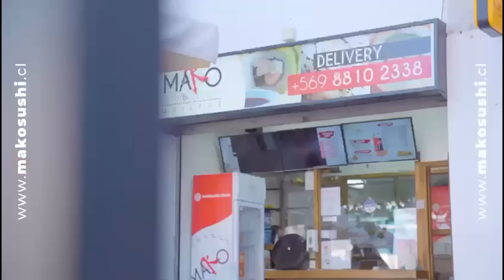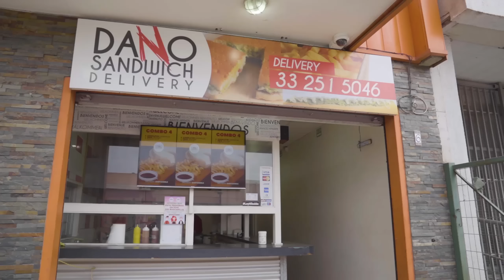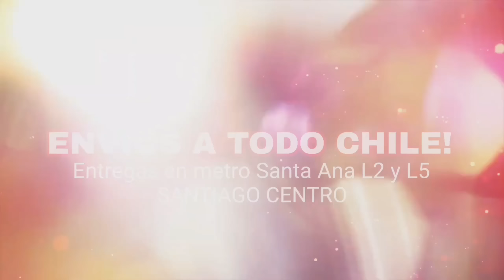Carnaval de la Diversidad 2022 | Canal Femme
Cobertura del Carnaval de la Diversidad 2022 de La Serena - Coquimbo con Miquel Echeverría.